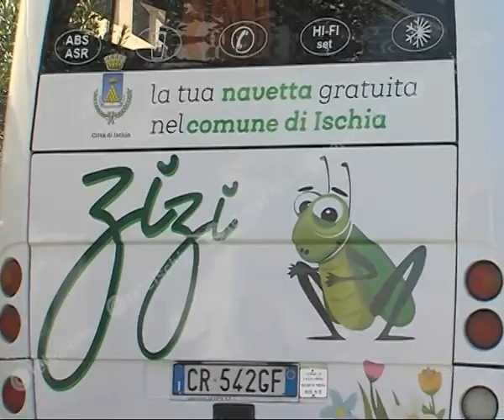Navetta Zizi: commercianti soddisfatti